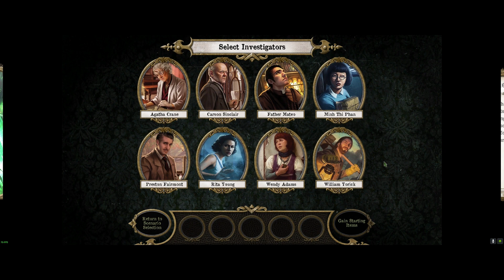Inside the Mansions of Madness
➥  Like for me to keep this video up!                                                                                                      ▬▬▬▬▬▬▬▬▬▬▬▬▬▬▬▬▬▬▬▬▬▬▬▬▬▬▬▬▬▬▬▬▬▬☠ 💀